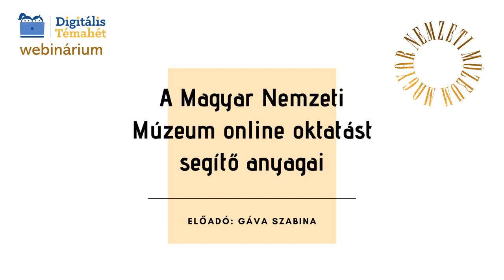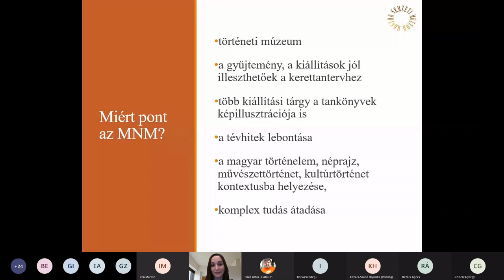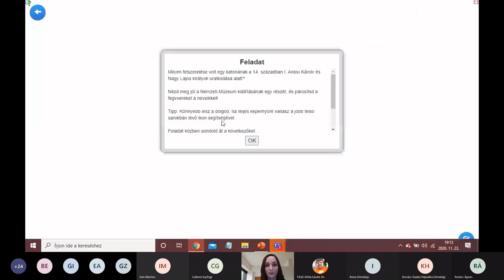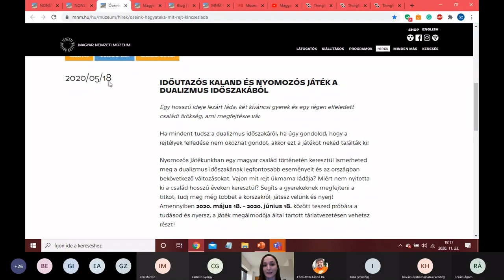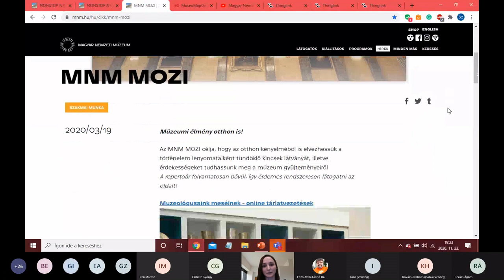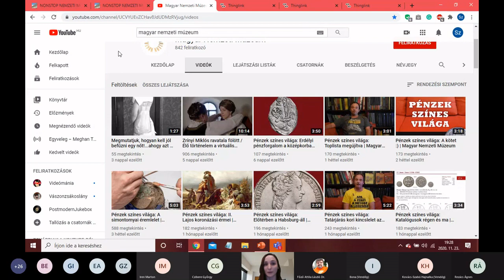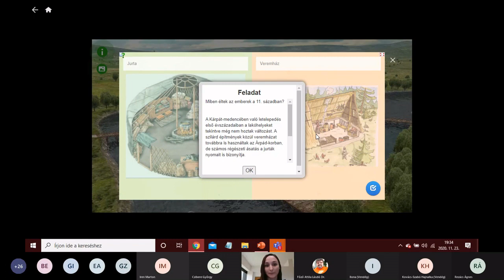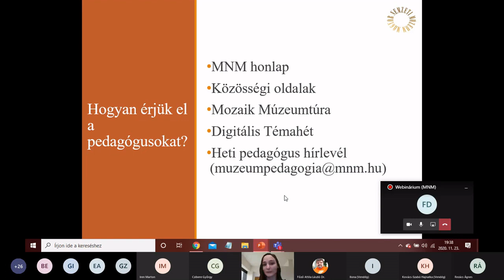A Magyar Nemzeti Múzeum online oktatást segítő anyagai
előadó: Gáva Szabina, múzeumpedagógus (Magyar Nemzeti Múzeum)

moderátor: Főző Attila László (Digitális Jólét Nkft.)

Hogyan tudja segíteni a Magyar Nemzeti Múzeum a tanárok munkáját az online oktatás ideje alatt? Bemutatásra kerülnek a múzeum online tananyagai, virtuális kiállításai, online adatbázisai.